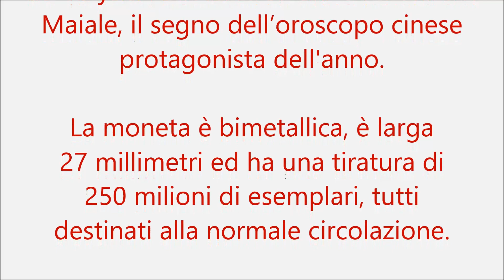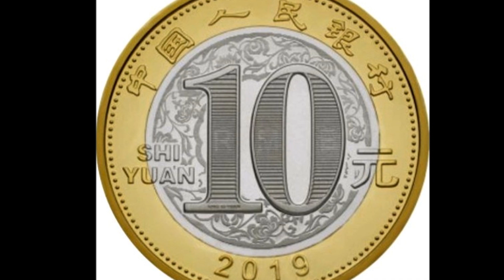Cina, 10 yuan 2019 per l’anno del Maiale